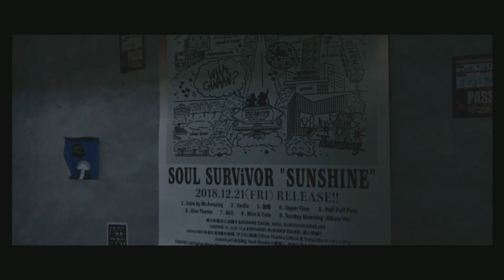Yardie / Jr.b&VARiVA fr SOUL SURViVOR 【MV】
Title: Yardie
Lyrics: Jr.b&VARiVA fr SOUL SURViVOR
Riddim: 一の宮Big Band
intro: Mr. Amazing
Produce: MAN de GUN MUSIC
Dir.& Edit: MENMAN FILM
SP Thanks: SOUND SPACE RIZIN、Cherry

香川県を拠点に活動するREGGAE CREW、SOUL SURViVORのDeejay〈VARiVA〉と〈Jr.b〉による初のMini Albumが2018年、遂に完成！！
introとSkitを含む全9曲を収録、中でも【狼煙】【Give Thanks】【Nice & Cute】のレコーディングはJamaicaにあるBig Yard Studioで録音し、今作に挑んだ‼
最初から最後まで聴き応えタップリのこの一枚、今あなたの街に陽の光が照らされる‼‼!

SUNSHINE // SOUL SURViVOR

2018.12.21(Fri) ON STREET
¥1500(tax in)

1 . intro by Mr.Amazing
2 . Yardie
3 . 狼煙
4 . Upper Flow
5 . Puff Puff Pass
6 . Give Thanks
7 . Skit
8 . Nice & Cute
9 . Sunday Mawning (Album Ver)